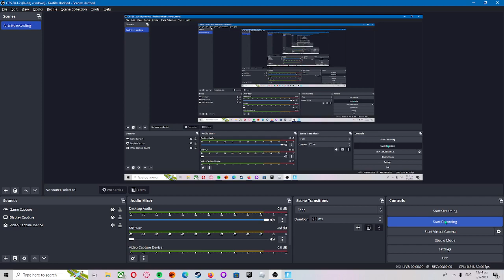classic fortnite fail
I am bad at this game xanity @Dimpap427